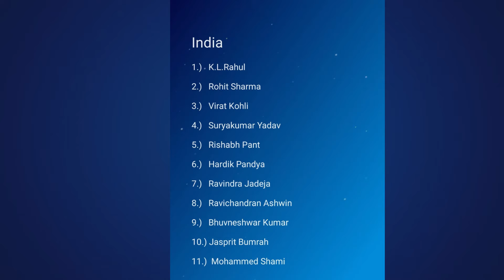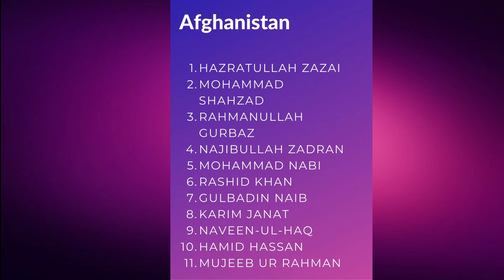T20 World Cup 2021 | Ind 🆚 Afg | Virat 🆚 Nabi | Hitman 🆚 Rashid | Tamil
Match            33rd March, Super 12 Group 2
Series            ICC Mens T20 World Cup 2021
Date               Wed Nov 3
Time              07:30 pm, Your Time
Venue            Sheikh Zayed Stadium, Abu Dhabi
Umpires        Paul Reffiel, Richard Kettleborough
3rd Umpire   Aleem Dar
Referee         David Boon

After suffering heavy defeats against Pakistan and New Zealand, pre-tournament favourites India face an upbeat Afghanistan in Super 12, Group 2 match in Abu Dhabi on Wednesday. With their semifinal hopes slipping away, Virat Kohli's India are yet to win a game in the ongoing T20 World Cup. Ahead of India's must-win tie, to stay alive mathematically, IndiaTV news website caught up in an exclusive chat with Afghanistan Cricket Board CEO Naseeb Khan.

IND vs AFG Preview T20 World Cup 2021:

India eye first win, face upbeat Afghanistan in Abu Dhabi